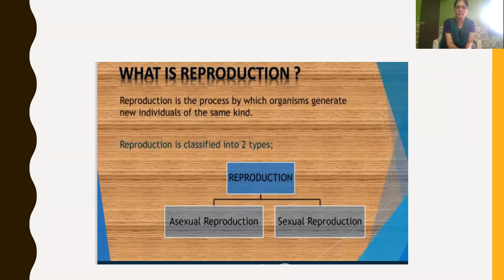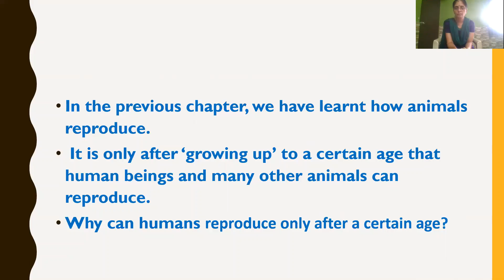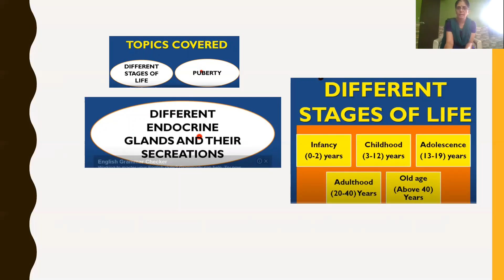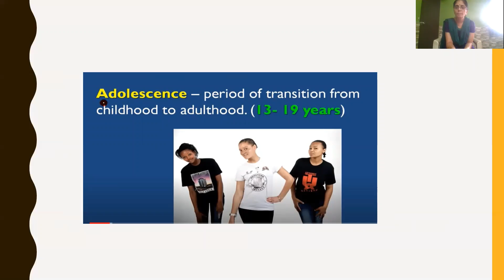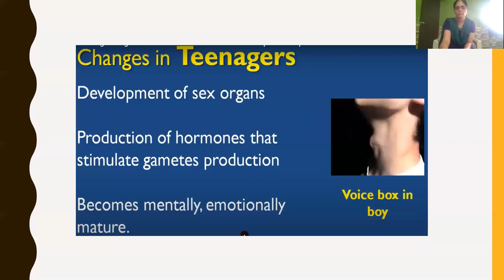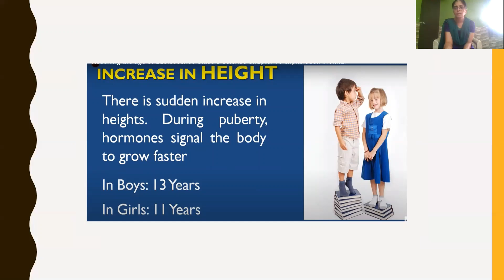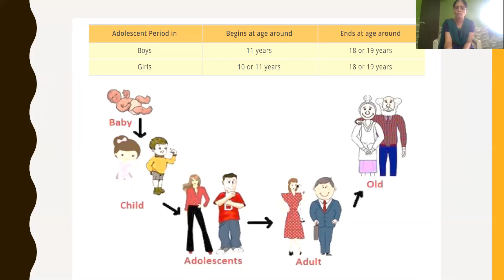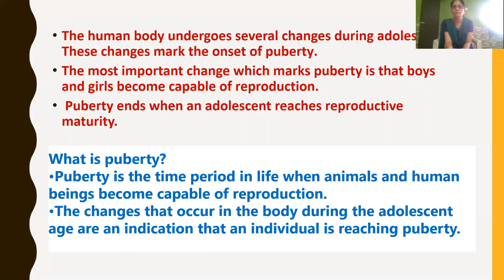Class _8_Science_chapter_no_10_Reaching_the_age_of_adolescence_part_1_14_December_2020